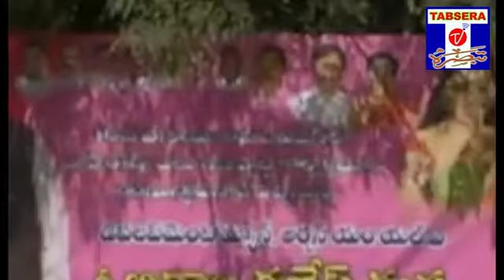TABSERA TV 21-01-2019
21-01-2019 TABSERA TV